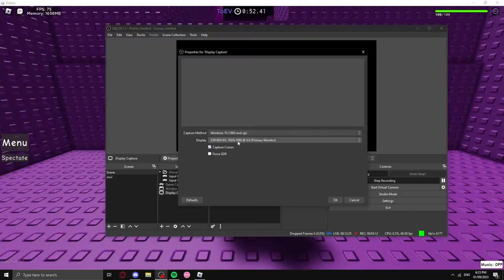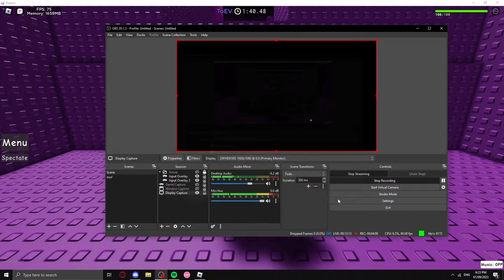TOEV WINNING RUN (10X5)